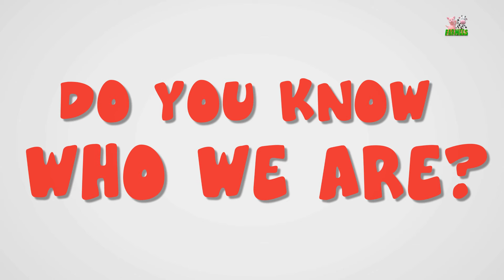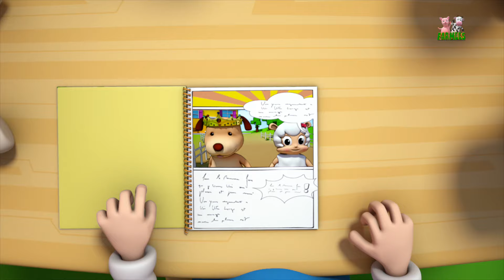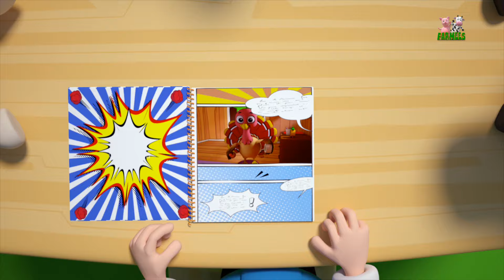Little Jack Horner | Nursery Rhymes With Lyrics | Rhymes For Children by Farmees